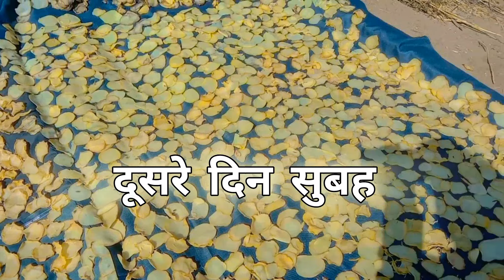ALoo Ke Chips Banaye 🥔🍟 खतरा है चिप्स बनाने में 😱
दोस्तों स्वागत है हमारे एक नए ब्लॉग वीडियो में इस ब्लॉक वीडियो में मैंने बताया कि कैसे आप अपने आप एक आलू से चिप्स बना सकते हो और काफी सारा फनी इस वीडियो में तो वीडियो एंजॉय कीजिएगा पसंद आए तो लाइक शेयर दोस्तों के साथ शेयर कीजिए और सब्सक्राइब नहीं किया तो सब्सक्राइब कर दीजिए ऐसे ही प्यार बनाए रखिए धन्यवाद